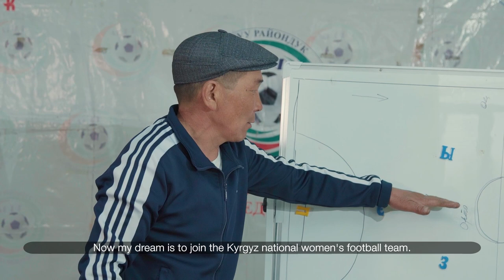Improving Local Services Helped to Unlock the Girl Power in Soccer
A remote village of Ak Chiy in Issyk-Kul oblast has its own girls football team. USAID helped to improve local services like sports clubs in Ak Chiy, which sparked a lot of interest in sports among local kids.